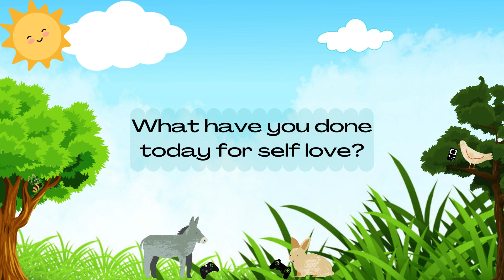Delta Force (1998) - Novaya Zemlya: Mission 6 - (Fallen Angels) | N.C. Epic Walkthrough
Disaster!!! We have friendly pilots down behind enemy lines. Bravo and Co. are going hot in to rescue them. Fighting waves of rebel, Bravo will get to the pilots and make sure they get to the rescue chopper.

Timeline:
00:00-00:06 Intro
00:07-02:32 Briefing & Loadout
02:33-04:56 Battle For The Insertion Point
04:57-08:10 Clearing The path
08:11-10:33 Escorting The Pilots
10:34-11:19 Debriefing

@AMD send new graphics card please (RX 6950XT) :p

Don't over pay for digital retro games. Always buy at maximum discount.

Retro games are awesome!

Picture thumbnail from Amazon and themomentin.com